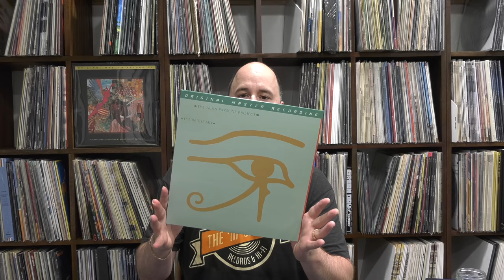BREAKING NEWS: ALL Mobile Fidelity titles since 2015 Are digital? My thoughts.